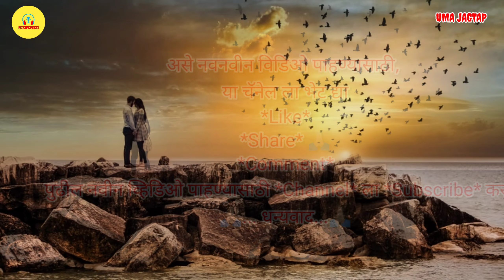Tere Liye | Veer Zaara | Lata Mangeshkar, Roop Kumar Rathod | Javed Akhtar | Cover By Uma Jagtap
नमस्कार!
                मला गाणे गाण्याची आवड व छंद (शालेय जीवनापासून असल्याने)  मी आजच्या काळातील माध्यमातून (YouTube )आपल्या सर्वां पर्यन्त पोहचण्यासाठी मी हे चॅनल उमा जगताप (Uma Jagtap) या नावाने सूरू केले.  तुमच्या सर्वांच्या सहकार्यामुळे मी या चॅनेल च्या माध्यमातून आपल्या पर्यंत नवीन व जुने गीते, भावगीते, भक्तीगीत, देशभक्ती पर गीत, गझल, सादर करण्याचा प्रयत्न करीत आहे. मला प्रामाणिकपणे सांगायला आवडेल की, मी संगीत विषयाचं कुठलही शास्त्रीय शिक्षण घेतलेले नाही. त्यामुळे माझ्या गायकीत काही चुका असण्याची शक्यता नाकारता येत नाही. त्या मुळे आपण सर्व रसिक, संगीतप्रेमी व मूळ संगीतकार, गायक यांनी मोठ्या मनाने माफ करावं हि नम्रं विनंती. आतापर्यंत आपण  माझ्या गायकी ला दाद दिली त्या बद्दल धन्यवाद ,तशीच भविष्यात सुद्धा आपण नक्कीच देणार आहेत याची मला खात्री आहे.

Original Credit:
Tere Liye Song Detail
Song : Tere Liye
Album : Veer Zaara (2004)
Singer : Lata Mangeshkar, Roop Kumar Rathod
Musician : Madan Mohan
Lyricist : Javed Akhtar

LYRICS:

तेरे लिए, हम हैं जिए, होंठों को सीए
तेरे लिए, हम हैं जिए, हर आंसू पिए
दिल में मगर, जलते रहे, चाहत के दिए
तेरे लिए, तेरे लिए
आ...
ज़िन्दगी, ले के आयी है, बीते दिनों की किताब
घेरे हैं, अब हमें, यादें बी-हिसाब
बिन पूछे, मिले मुझे, कितने सारे जवाब
चाहा था क्या, पाया है क्या, हमने देखिये
क्या कहूँ, दुनिया ने किया, मुझ से कैसा बैर
हुकम था, मैं जियूं, लेकिन तेरे बग़ैर
नादाँ है वह, कहते हैं जो, मेरे लिए तुम हो ग़ैर
कितने सितम, हमपे सनम, लोगों ने किये

★धन्यवाद!★